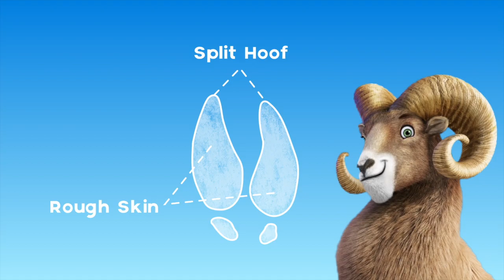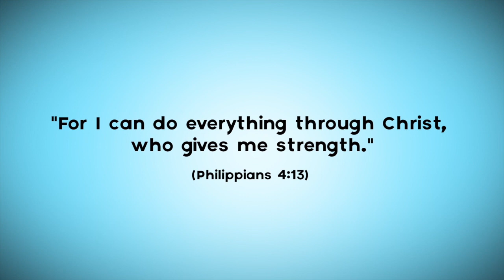VBS Day One